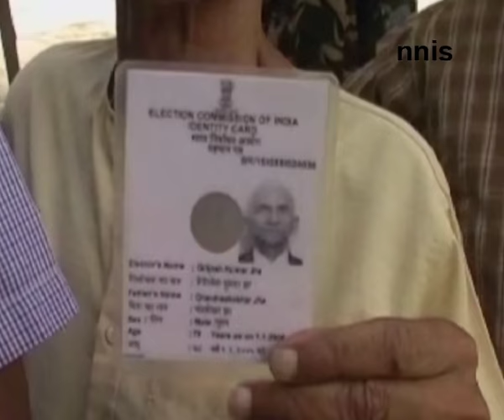Senior Citizens Reach Polling Booths At Dawn To Cast Ballot